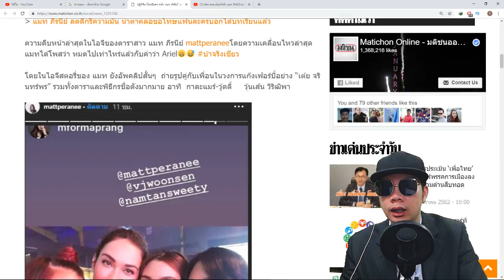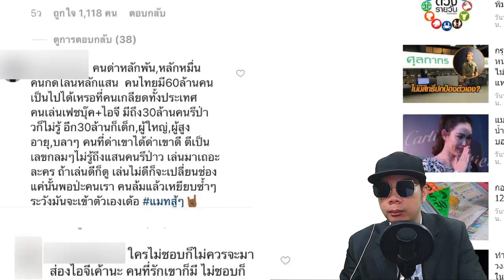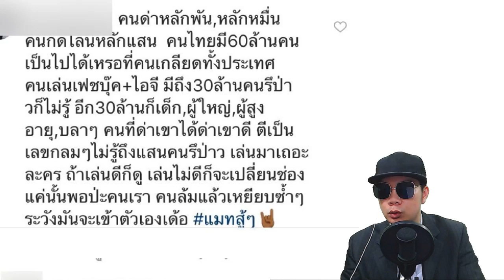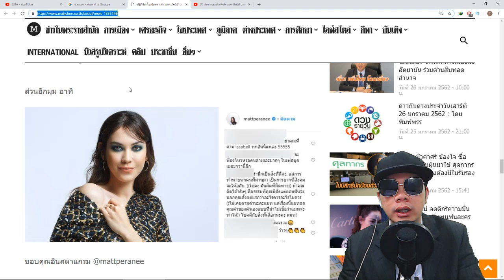ชาวเน็ตว่าไง? ส่องคอมเม้น หลัง แมท ภีรนีย์ ออกให้สัมภาษณ์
ชื่อข่าว : ปฏิกิริยาโซเชียลฯ หลัง ‘แมท ภีรนีย์’ ยกมือไหว้ขอโทษแฟนละคร

สรุปเนื้อหาข่าว : หลังจาก แมท ภีรนีย์ ดารานักแสดงชื่อดัง ให้สัมภาษณ์สื่อภายในงาน Cartier Precious Garage ซึ่งจัดขึ้นที่โกดัง ถนนเกษมราษฎร์ ย่านคลองเตย เมื่อวันที่  25 มกราคม ที่ผ่านมา  โดยเปิดใจให้สัมภาษณ์ถึงกระแสข่าวและเสียงวิพากษ์วิจารณ์ที่เกิดขึ้นจากกรณีความสัมพันธ์กับ
ขอขอบคุณข้อมูลดีๆจาก : matichon